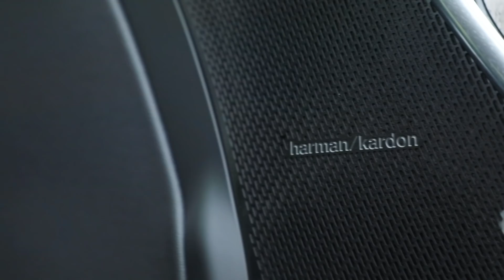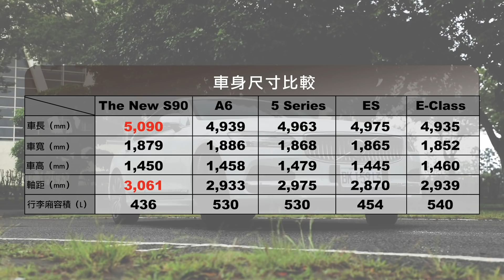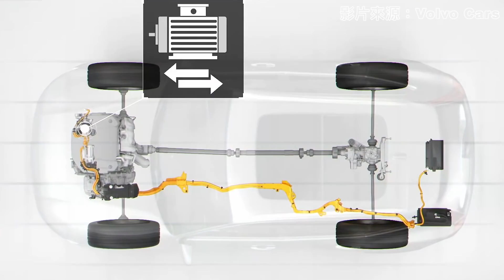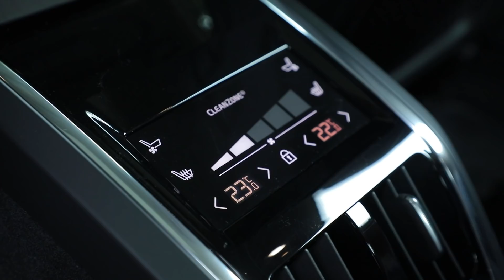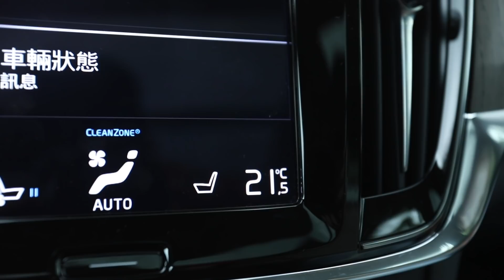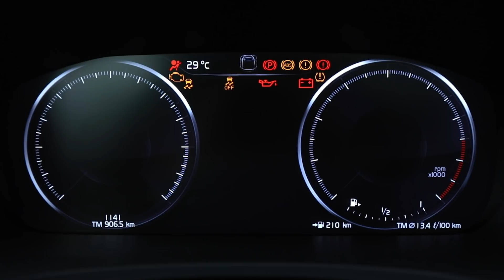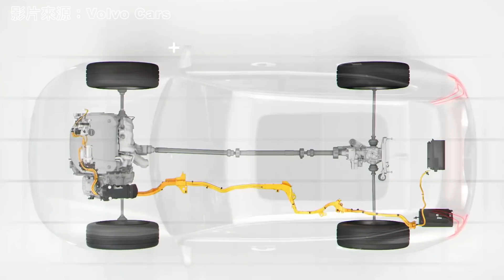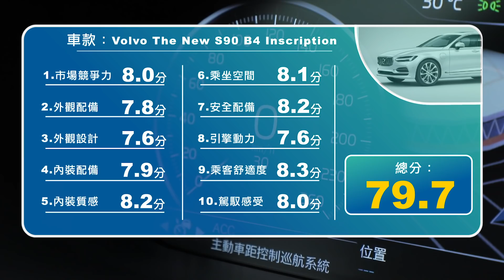軸距加長12公分！北歐房車旗艦之作｜Volvo The New S90 B4 Inscription 新車試駕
在這個休旅車當道的市場中，大型旗艦轎車仍是各家廠牌，展現其工藝以及科技的重點。這次試駕的Volvo The New S90，在車長以及軸距皆有升級，搭配頭等艙等級的寬敞後座，以及第三代Drive -E B4引擎，究竟駕馭起來以及後座乘坐感受如何，讓我們看嘉偉哥如何評論這台車！

在外觀部分，車頭下方貫穿式的鍍鉻飾條，以及家族式水箱護罩、雷神之鎚頭燈，襯托出典雅的氣質。車側搭配19吋雙色切削鋁圈，以及從車頭延伸至車側以及車尾的鍍鉻飾條。

動力部分搭配第三代Drive -E B4引擎，在48V輕油電的輔助之下，總共可以榨出197hp+14hp的馬力，最大扭力30.6kgm，油耗一公里可以跑13.3公里。

在安全部分，全車系皆搭載第二代PA高科技輔助系統，唯獨抬頭顯示器、360度環境、自動停車輔助系統在B4 Momentum需加價選配。

段落章節：

00:00 開頭
00:52 車輛介紹
02:58 外觀介紹
06:41 動力規格
08:02 空間機能
12:03 內裝配備
18:12 試駕心得
23:41 特別感謝